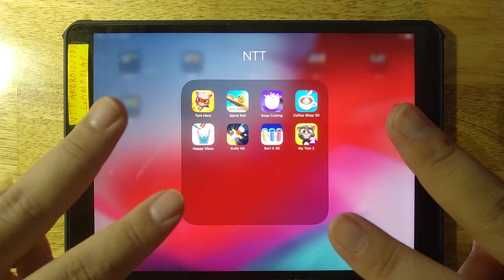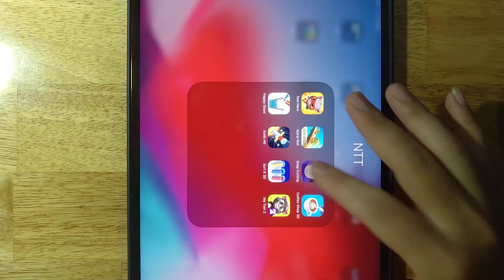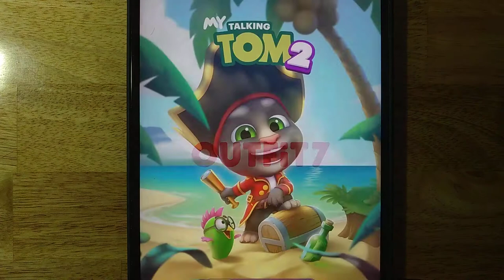Tom Hero,Spiral Roll,Soap Cutting,Coffee Shop 3D,Happy Glass,Knife Hit,Sort It 3D,My Tom 2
Android GamePlay
iOS GamePlay
iPad GamePlay
GamePlay Walkthrough